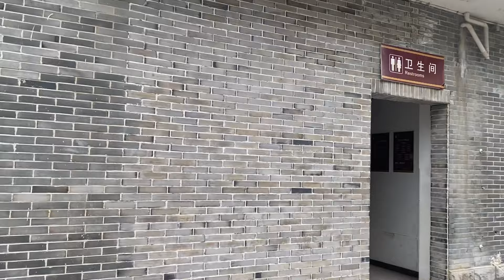Celebrating my first Eid in China 🇨🇳 | Eid-ul-fitar with Chinese people 🙃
Hey 👋
Here, you will find my interesting vlogs and my life in China 🇨🇳
I will also share with you the most informative videos about China and other related tech!